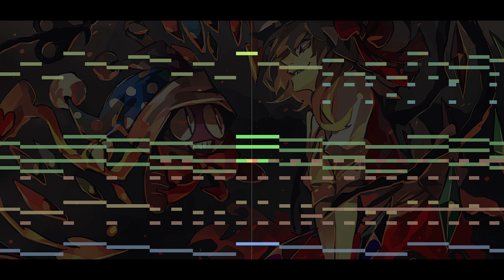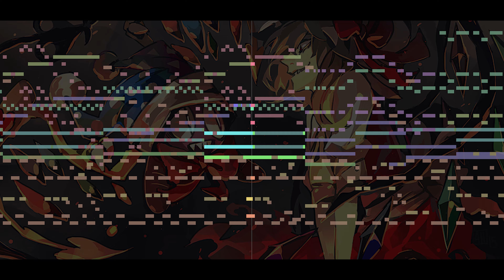Kirby Super Star - Marx's Theme (Touhou Style Arrange)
Personally, I'd been eagerly waiting for cooking up this moment xD

A remake of Battle with Marx Theme from Kirby Super Star with Touhou soundfonts.
Especially with the sound sources of Flandre Scarlet's theme from "Touhou 17.5 - Sunken Fossil World"
(Submerged Hell of Sunken Sorrow / Touhou Gouyoku Ibun), aka "U.N. Owen Was Her?".

Used Programs
 - FL Studio 2024
 - MAMPlayer

Used Instruments
 - Addictive Drums 2 Metal - All In
 - Kontakt Factory Library Orchestral VSL Percussion Glockenspiel
 - Omnisphere Cathedral String Orchestra
 - Omnisphere Choir Full Staccato - f
 - Omnisphere Japanese Children's Choir
 - Omnisphere Repeater Dream Piano Clickarps
 - Omnisphere Smoked Hammond Bright (Drive to 25% from Smoke FX Section)
 - Omnisphere Supersaw in the RS-09
 - The Grand 3 Yamaha C7 Player Ballad in Ballroom
 - Trilian Retro 60's - Full Range

flandre illustration from thumbnail by TOKIAME

MIDI Sequencing by myself.